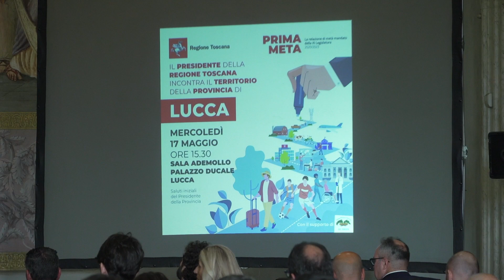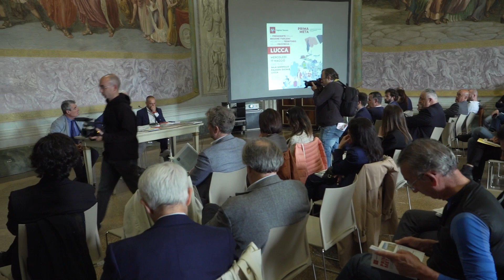Infrastrutture, sanità, PNRR: il tour di metà mandato di Giani fa tappa a Lucca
A Palazzo Ducale un momento di confronto con il territorio lucchese, con il presidente della Toscana Eugenio Giani, l’assessore regionale alle infrastrutture Baccelli e il presidente della provincia Menesini